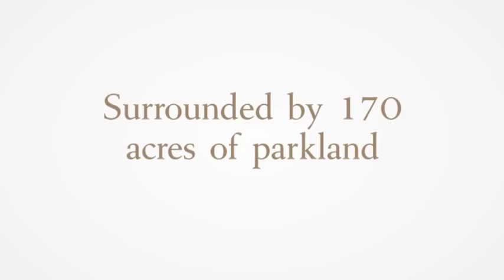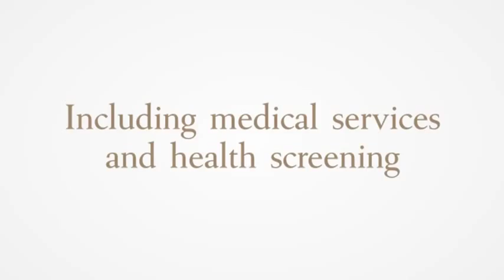Discover Champneys Tring in Hertfordshire | Voyage Privé UK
Find the best UK spa & travel deals on Voyage Privé UK, the world's leading members-only travel club.

This isn’t just a place, it’s a vision. A vision of beauty, without a doubt – a romantic stately home in Hertfordshire, once owned by the Rothschild family, set in 170 acres of rolling parkland.

It’s also the vision of one man, Stanley Lief, who over 85 years ago pioneered the concept of holistic wellbeing, creating a place where people could escape the world’s cares and re-emerge revitalised.